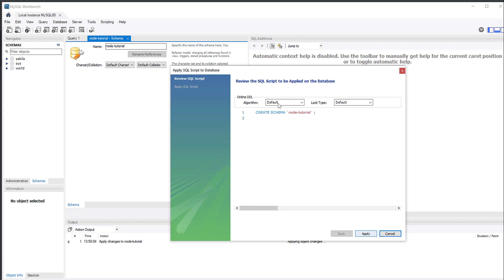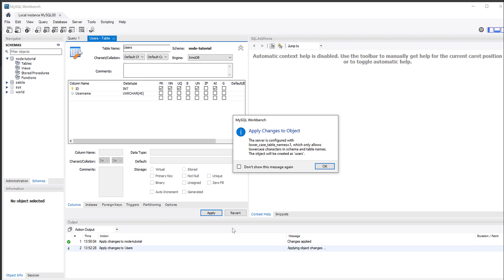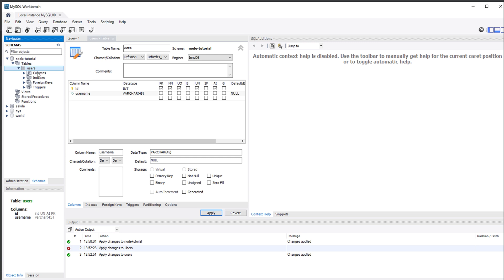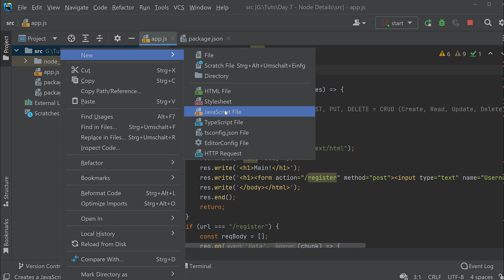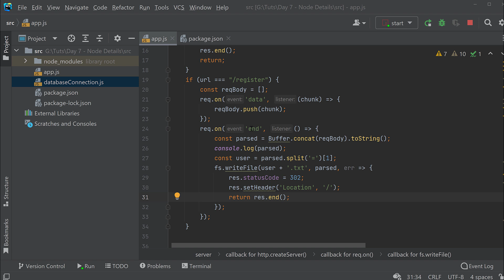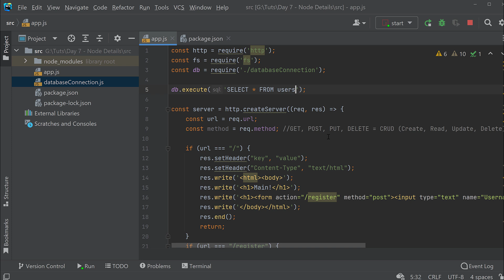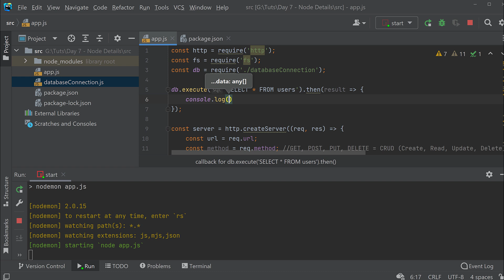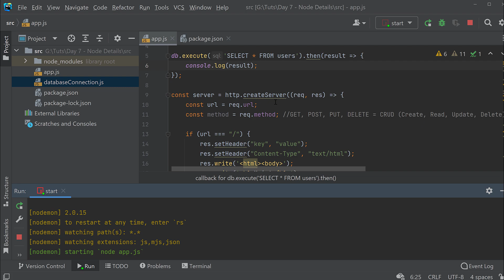Node Tutorial #07 - Mit MySQL verbinden